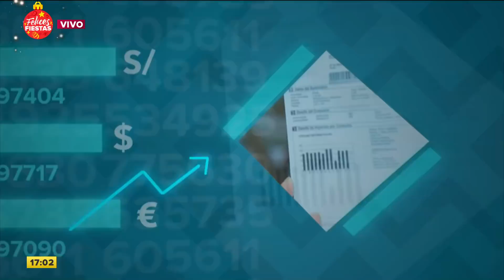El 24 y 31 de diciembre días laborables compensables: ¿Qué significa?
Los empleados del sector privado que decidan no laborar los días 24 y/o 31 de diciembre deben acordar con el empleador cómo se compensarán estos días no trabajados, explicó el abogado laboralista César Puntriano.